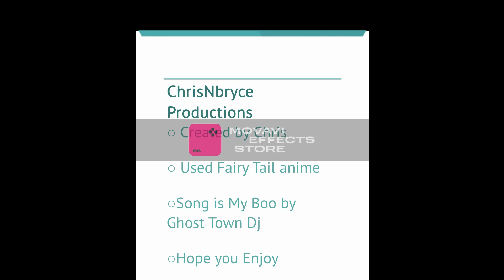Gruvia- My Boo (ghost town dj)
AMV Juvia and Grey
Song My Boo Ghost Town dj
This one has an ungly watermark in the middle i will be making a video without the mark as soon as I can!